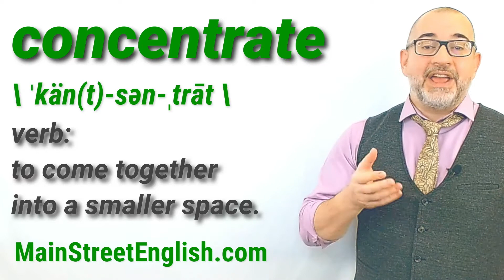English Vocabulary Builder: CONCENTRATE - Verb 2 (Pronunciation & Usage)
concentrate   \ ˈkän(t)-sən-ˌtrāt \

verb: to come together into a smaller space

Example: The magnifying glass concentrates sunlight into a single point.

Example: Most of the enemy’s forces are concentrated at the bridge.

Example: The protests were concentrated in the city parks.